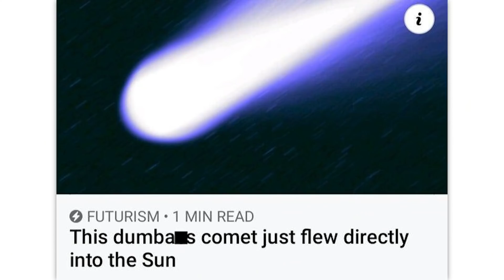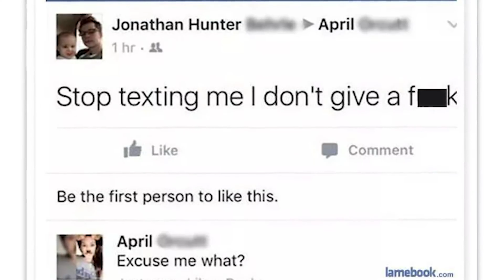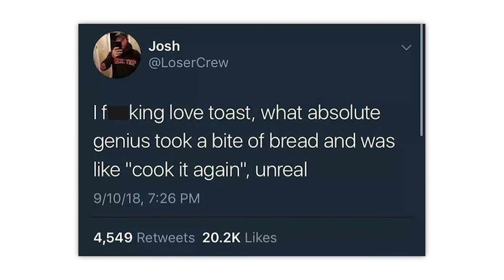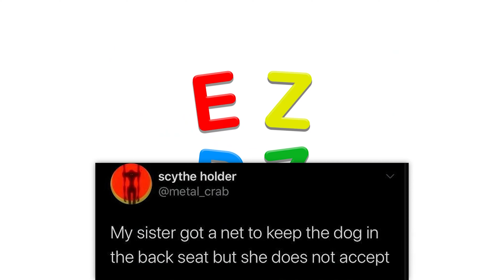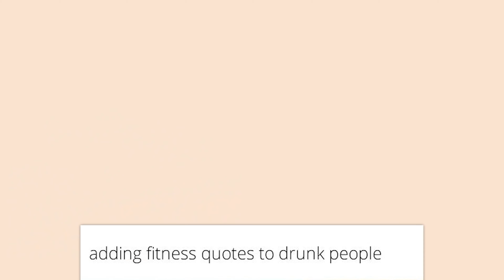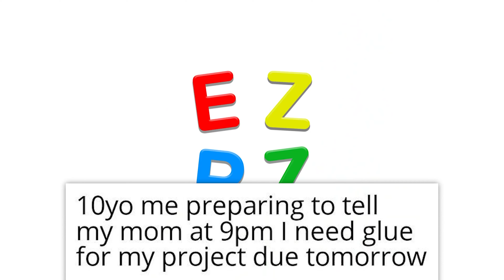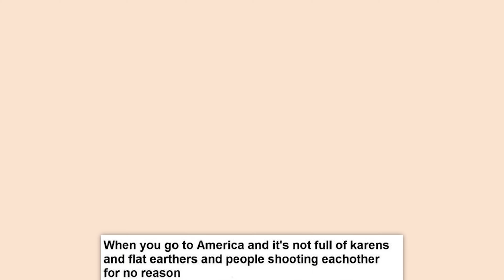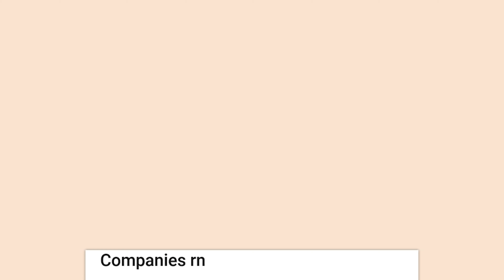memes i found in moms spaghetti while my arms were heavy